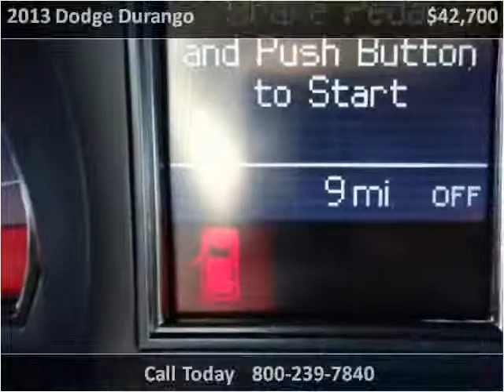2013 Dodge Durango New Cars Great Bend KS